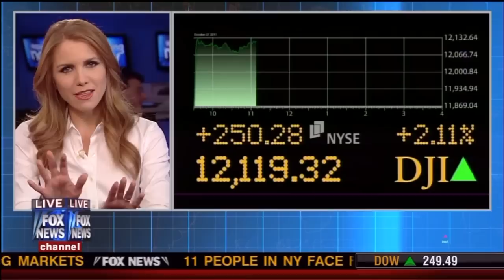Jenna Lee Black Pantyhose October 2011 HD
It's cold weather time and Jenna is back to wearing hosiery. I am hoping she wears other shades duing this run. The best day was the third. Best leg shots at 3:57 and 10:25 mark.

I just wish they used another place/studio to shoot. I get they are doing the inside the newsroom theme, but I think everyone would love a change. Probably won't happen because they are converting the studio for Megyn Kelly's show.

I have a few other days from this month, just all bare legs. This is three days combined. October 26th, 27th and 28th.